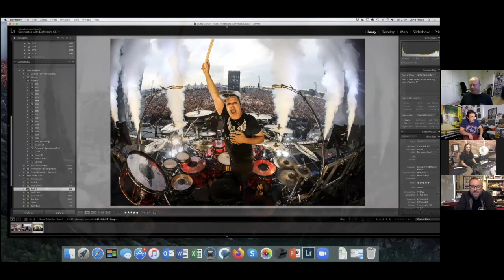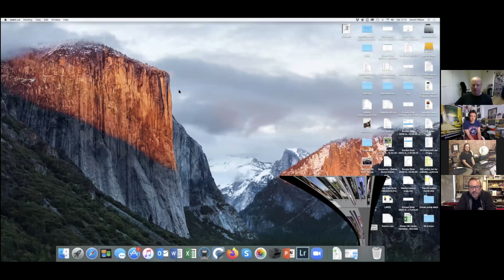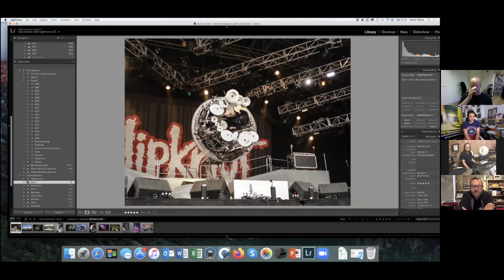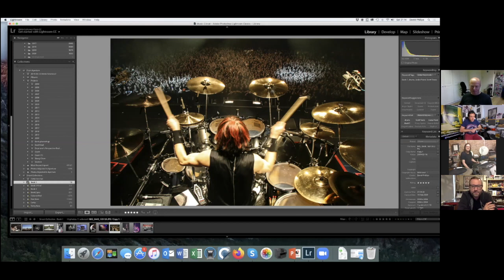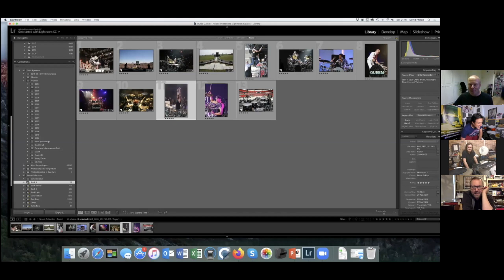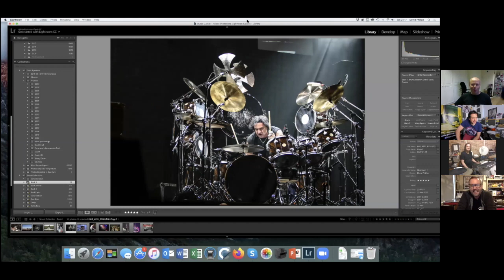PDChatshow with David Phillips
David Phillips joins the PDchatshow to discuss about Artist Relations and his amazing drumming photos from his books.